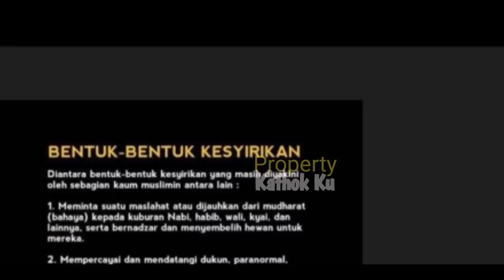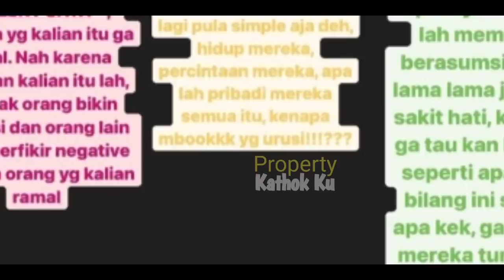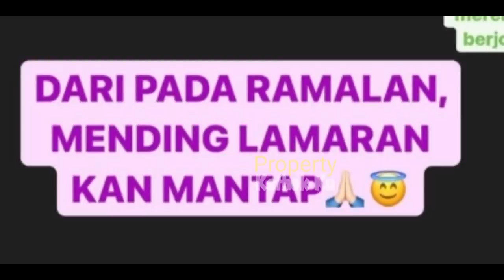Manager Billar TAMPARR Mbak YOU yg SEBUT Pernikahan Lesti Billar SETTiNGAN?? LESLAR Beri DUKUNGAN?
Jangan Lupa: _
Thankz!!..